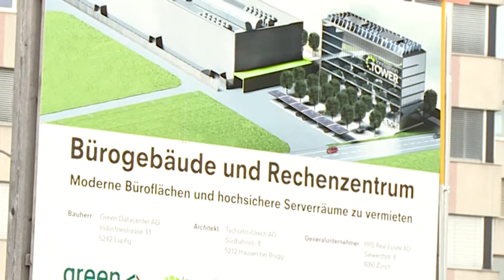Datensicherheit - Datendiebstahl - Datenschutz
Schweizerzeit-Magazin vom 26. Juli 2013. Chefredaktor Dr. Ulrich Schlüer im Gespräch mit Franz Grüter, CEO green.ch, Präsident der SVP Kanton Luzern und Mitinitiant der Volksinitiative "Zum Schutz der Privatsphäre".